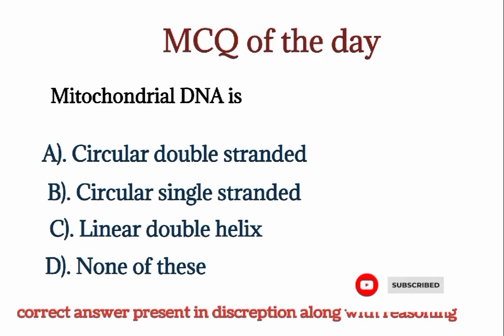mcqs for test preparation | Biology mcqs | Mcqs for competitive exams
The correct answer is A) Circular double stranded.

Mitochondrial DNA (mtDNA) is a circular, double-stranded molecule that is found in the mitochondria of eukaryotic cells. It is a small genome, typically consisting of 15,000 to 17,000 base pairs, and codes for a limited number of genes involved in energy production and other mitochondrial functions.

The characteristics of mitochondrial DNA include:

- Circular: mtDNA is a closed circle, with no free ends.
- Double-stranded: mtDNA consists of two complementary strands of DNA that are twisted together in a double helix.
- Small: mtDNA is much smaller than nuclear DNA, with a limited number of genes.

The other options are not correct because:

- B) Circular single stranded: mtDNA is double-stranded, not single-stranded.
- C) Linear double helix: mtDNA is circular, not linear.
- D) None of the above: This option is incorrect because option A is a correct description of mtDNA.